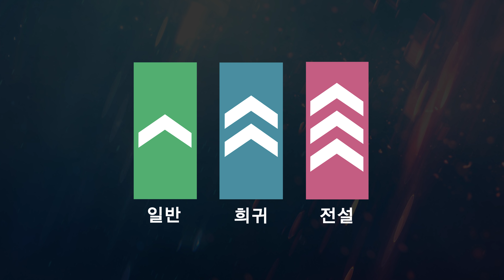불폭풍이 다가온다! - 파이어스톰은 어떤 게임인가?? [4K 60FPS]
▶정보

이 영상은 EA의 스폰을 받았습니다.

▶코어 오브 아이디어와 좀더 가까이!

▶PC사양
Intel i7-8700k (3.70GHz)
Emtek RTX 2080 BLACK EDITION OC D6 8GB
ASUS Z370-F ROG
GeIL EVO X 16GB + SAMSUNG 16GB